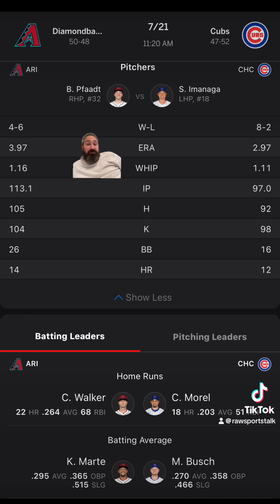Chicago Cubs VS Arizona Diamondbacks Free MLB Sports Betting Info 7/21/24